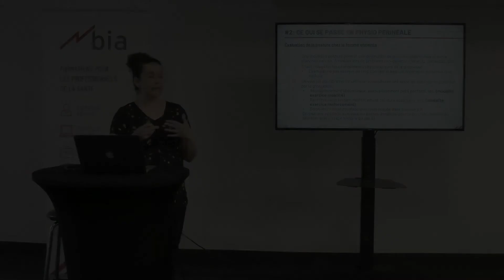Le rôle de la posture lors de problème uro-gynécologique